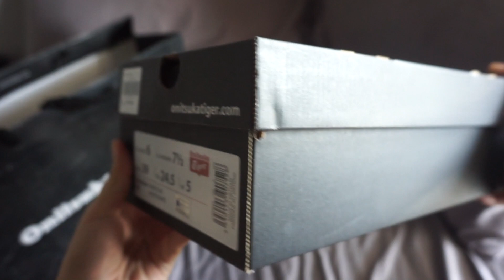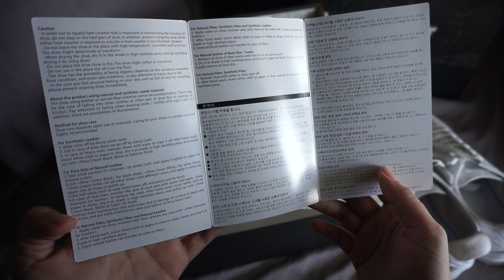onitsuka tiger mexico 66 / water repellent series | allyana dela cruz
[ Turn on CC for a quick story time ☺ ]

Hello! Another sneaker unboxing for you guys. This is my first pair from Onitsuka Tiger and I’m really in love with how simple the all white leather looks on this Mexico 66 silhouette. I’ve always wanted to get this in their iconic blue and red colorway but I decided to get this one first when Onitsuka posted the Water Repellant series on their facebook page. The soft leather reminds me of the ones on my white/pastel green Adidas Stan Smith. My boyfriend got this for me as a birthday gift, he knows how much white shoes make me happy haha. Hope you guys enjoy this video!

take care - julian avila
vibe - julian avila